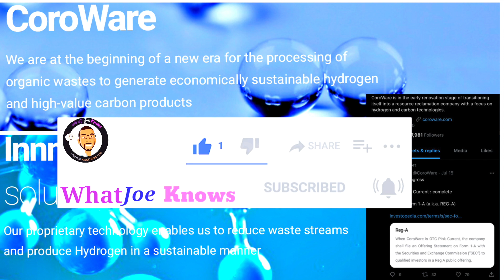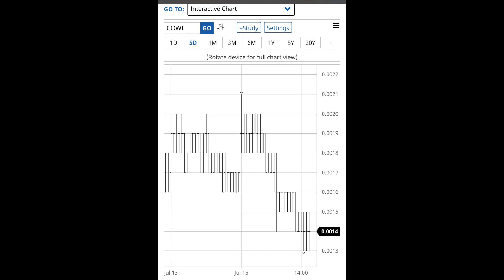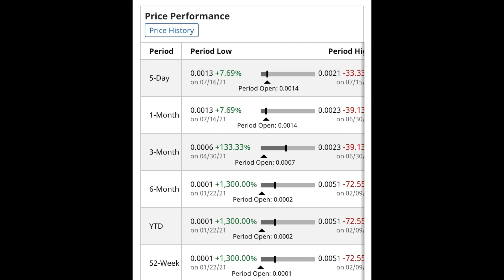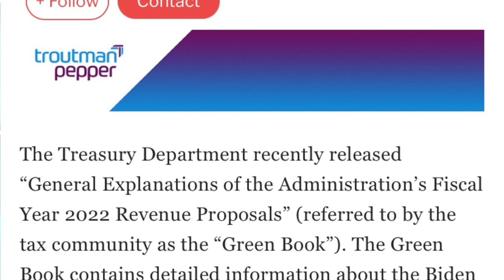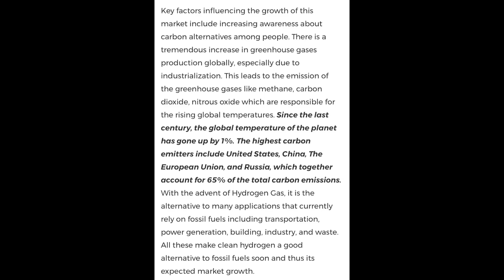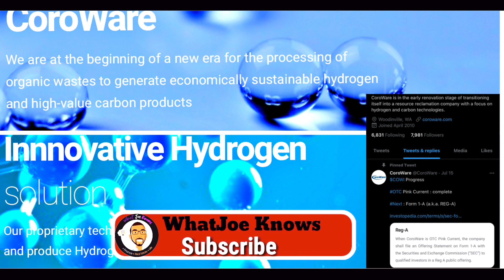COWI/COROWARE UPDATE! PENNY STOCK TO BUY NOW (JULY 2021).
In this video we are going to discuss Coroware (COWI) stock and why it could be a great penny stock to buy now (July 2021). In 2021, the Company (Coroware/COWI) began investigating emerging technologies, strategic intellectual property partnerships, and sustainable growth business opportunities related to the production of hydrogen and high value carbon products from organic waste streams.

Working cooperatively with Oxford University Innovation, CoroWare plans to implement proven and patented technologies to add value to organic waste streams. By utilizing these proven proprietary technologies, collected and captured plastic waste material can be upcycled to high value products such as carbon nanotubes (“CNTs”) and hydrogen gas.

CNTs can be used for improved electrical conduction and reinforcing materials that are used in a wide variety of industries including the automotive industry, aviation industry, medical industry, and construction. The number one growth driver is the increasing need for high performance batteries for the electric vehicle market.

The global hydrogen market is expected to more than double by the end of the decade. Plastic waste is a cheap and abundant feedstock that will allow the Company to scale quickly and produce hydrogen gas for a competitive price.